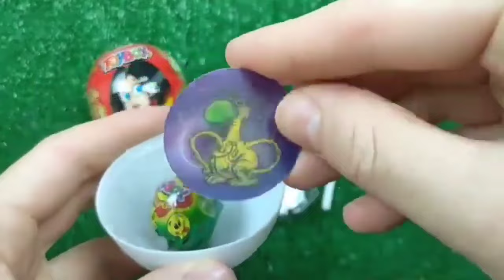ASMR BLACK Candy ENOKI MUSHROOMS BABY OCTOPUS TRUFFLE BLACK BEAN NOODLES 짜장불닭팽이버섯 트러플짜파게티 먹 MUKBANG